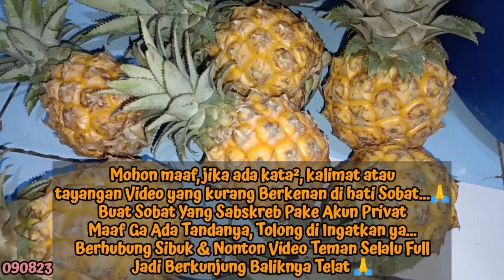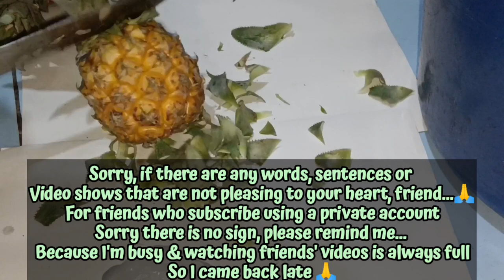"2 CARA KUPAS BUAH NANAS"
2 Cara kupas Buah Nanas Madu ada di Video ya Sobat cara kupas nanas buahnanas carakupas caramengupas #praktis